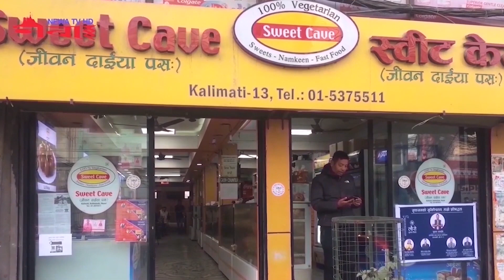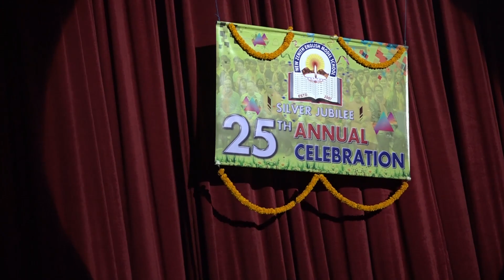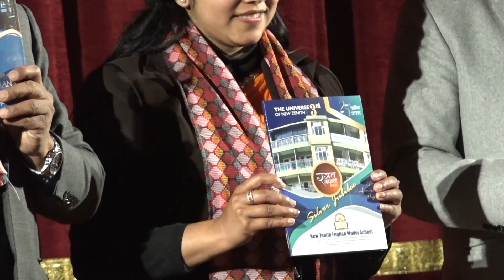New Zenith School’s 25th Annual Day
New Zenith Celebrates its Silver Jubilee
school parents’ day
School students performance
Nepal Academy Hall#elaloowaya
Mohani Laagla hai
Abiraya Holi
Tamang Selo
ela loowaya
Sweet n Sour Talk with Sajju
presentation of NewaHD Tv
script : Dr Raju Manadhar
Voice over: Lumanti Manandhar
Shristi Manandhar

Supported by Baba Education Consultancy
Angel’s Baby care Montessori
Vedanta Publication
Yellow page
Special Thanks: Sweet Cave : Jeevan dai ya pasa